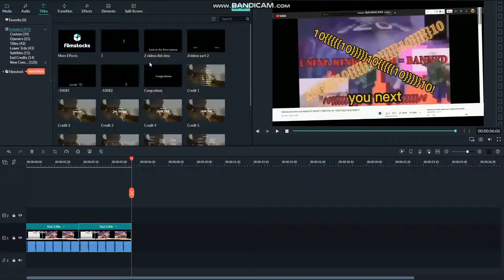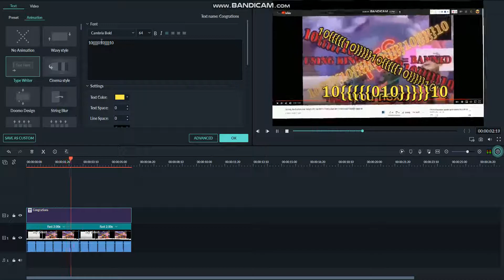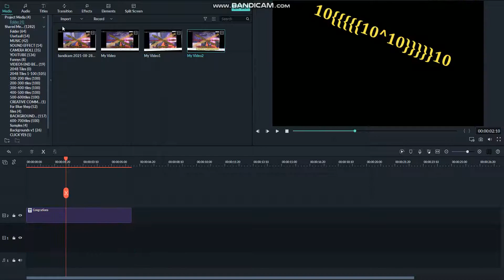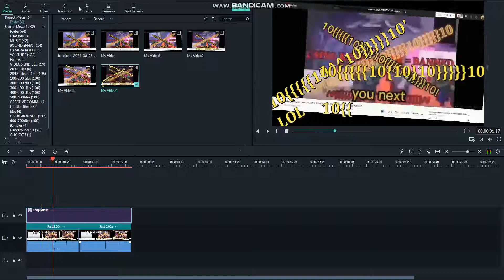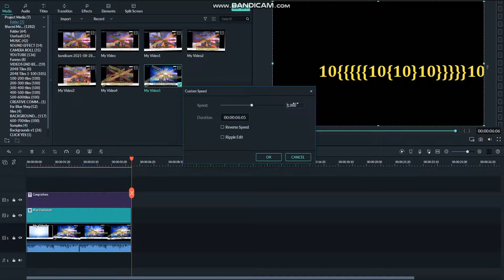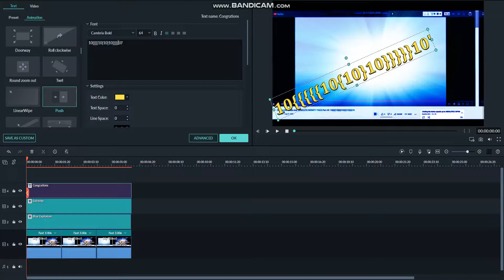Im next to clicking the button part 50